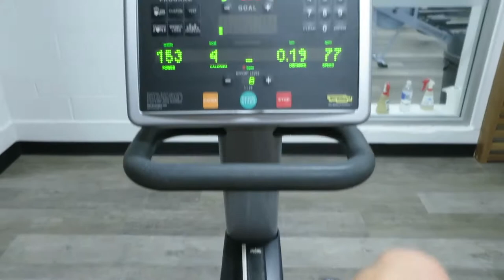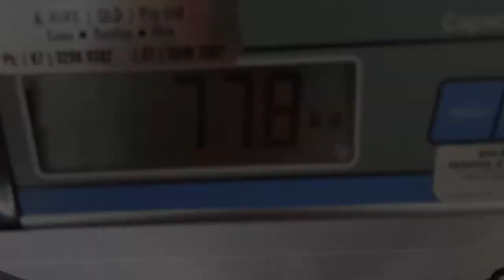WEEK VI - WALKING INTO SPIDER WEBS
I'll be caught up in the weekly videos before I head to the Cook Islands!!

This week I walked into spider webs and trained more.

If you have any feedback, questions or suggestions please leave it in the comment section down below.

Soulless - S i x t e e n
Soulless - Clouds